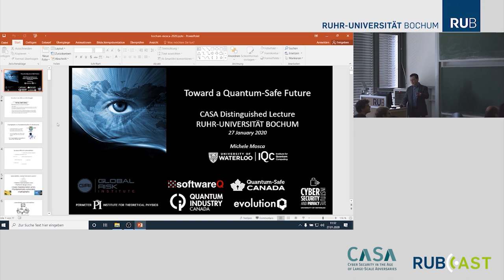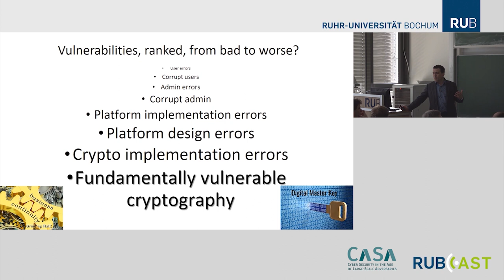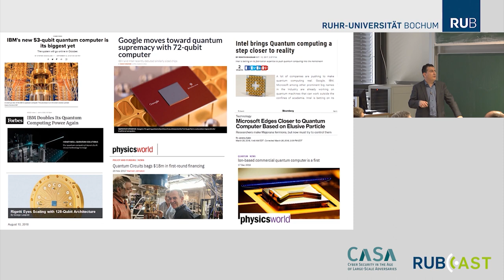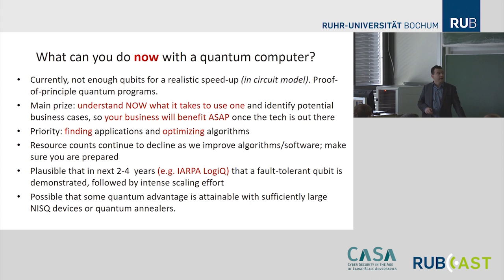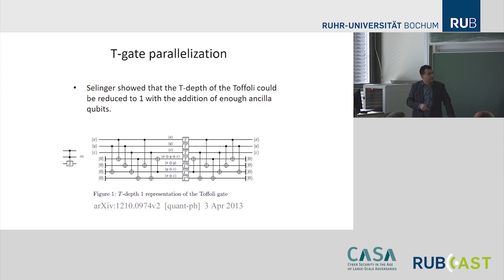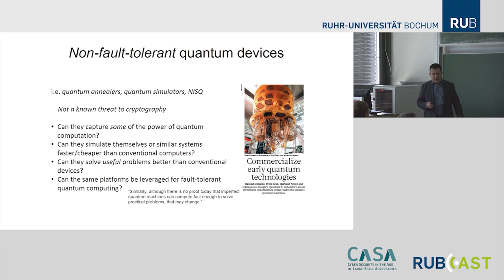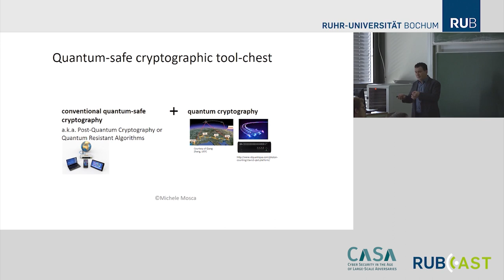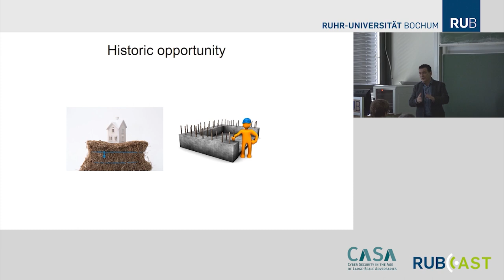CASA Distinguished Lecture with Michele Mosca (University of Waterloo)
„Toward a Quantum-Safe Future“, January 27, 2020

ABSTRACT:

There has been tremendous progress in the many layers needed to realize large-scale quantum computing, from the hardware layers to the high level software. There has also been vastly increased exploration into the potentially useful applications of quantum computers, which will drive the desire to build quantum computers and make them available to users. I will describe some of my research in quantum algorithmics and quantum compiling.

The knowledge and tools developed for these positive applications give us insight into the cost of implementing quantum cryptanalysis of today's cryptographic algorithms, which is a key factor in estimating when quantum computers will be cryptographically relevant (the "collapse time"). In addition to my own estimates, I will summarize the estimates of 22 other thought leaders in quantum computing.

What quantum cryptanalysis means to an organization or a sector depends not only on the collapse time, but also on the time to migrate to quantum-safe algorithms as well as the shelf-life of information assets being protected. In recent years, we have gained increasing insight into the challenges of a wide-scale migration of existing systems. We must also be proactive as we deploy new systems. Open-source platforms, like OpenQuantumSafe and OpenQKDNetwork, are valuable resources in helping meet many of these challenges.

While awareness of the challenges and the path forward has increased immensely, there is still a long road ahead as we work together with additional stakeholders not only to prepare our digital economy to be resilient to quantum attacks, but also to make us more resilient to other threats that emerge.

BIO:

Michele Mosca is co-founder of the Institute for Quantum Computing at the University of Waterloo, a Professor in the Department of Combinatorics & Optimization of the Faculty of Mathematics, and a founding member of Waterloo's Perimeter Institute for Theoretical Physics. He was the founding Director of CryptoWorks21, a training program in quantum-safe cryptography. He co-founded the ETSI-IQC workshop series in Quantum-Safe Cryptography. He co-founded evolutionQ Inc. to support organizations as they evolve their quantum-vulnerable systems to quantum-safe ones and softwareQ Inc. to provide quantum software tools and services.

He obtained his doctorate in Mathematics in 1999 from Oxford on the topic of Quantum Computer Algorithms, an MSc in Mathematics and the Foundations of Computer Science in 1996 from Oxford, and a BMath in Combinatorics & Optimization and Pure Mathematics in 1995 from Waterloo.
His research interests include quantum computation and cryptographic tools designed to be safe against quantum technologies. He is globally recognized for his drive to help academia, industry and government prepare our cyber systems to be safe in an era with quantum computers. Dr. Mosca’s awards and honours include Fellow of the Institute for Combinatorics and its Applications (since 2000), 2010 Canada's Top 40 Under 40, Queen Elizabeth II Diamond Jubilee Medal (2013), SJU Fr. Norm Choate Lifetime Achievement Award (2017), and a Knighthood (Cavaliere) in the Order of Merit of the Italian Republic (2018).